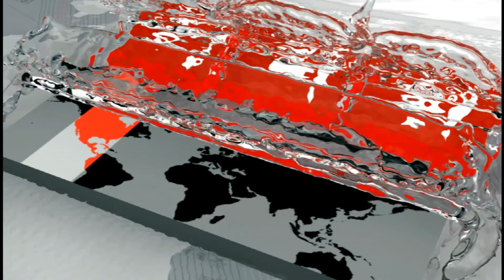কুষ্টিয়ায় পদ্মা-গড়াইয়ের পানিতে নিম্নাঞ্চল প্লাবিত, অসহায় বানভাসীরা | Flood | Padma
কুষ্টিয়ায় পদ্মা ও গড়াই নদীর পানি বৃদ্ধির কারণে ৪৮টি গ্রামের নিম্নাঞ্চল প্লাবিত হয়েছে । এতে অসহায় হয়ে পড়েছে প্লাবিত এলাকার মানুষ। এ অবস্হায় সাধারণ মানুষকে সরকারি সহায়তার আশ্বাস দেন স্থানীয় সংসদ সদস্য। তবে পানি কমলেও হার্ডিঞ্জ ব্রীজ পয়েন্টে এখনো পদ্মা বিপদ সীমার উপর দিয়ে প্রবাহিত হচ্ছে। বাবুল হোসেনের ক্যামেরায় এস এম রাশেদ এর রিপোর্ট